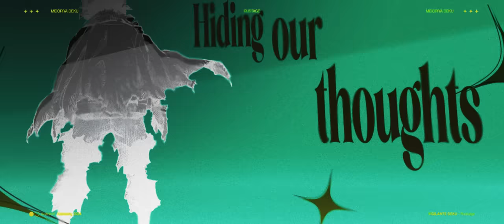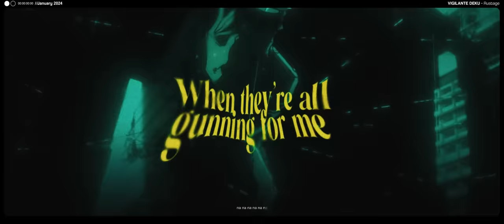VIGILANTE DEKU RAP | "Gunning For Me" | RUSTAGE ft. Kahze [MHA]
Credits:
Instrumental/Production: Rustage
Verses: Rustage
Video: Haruko
Additional Vocals: Anoravt
Thumbnail: ThirdPHP

Izuku Midoriya (緑みどり谷や出いず久く Midoriya Izuku?), also known as Deku (デク Deku?), is the main protagonist of the My Hero Academia manga and anime series.

Even though Izuku was born Quirkless, he manages to catch the attention of the legendary hero All Might, due to his innate heroism and a strong sense of justice, and has since become his close pupil, as well as a student in Class 1-A at U.A. High School. All Might passed on his transferable Quirk to Izuku, making him the ninth and current holder of One For All.